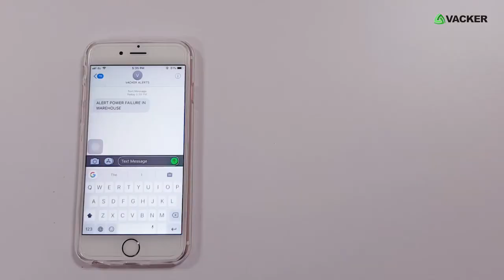GSM based Monitoring System with Phone Call and SMS alert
The intelligent monitoring system which gives Phone call and SMS alert in case of power failure, water leakage, high temperature, low temperature, movement of people, smoke, fire, unauthorized entry, intrusion etc.

We offer this monitoring System worldwide.

The Smart Monitoring System can be used in server rooms, cold rooms, warehouses, generator rooms, pump rooms, hospitals, medical refrigerators, telecom rooms etc